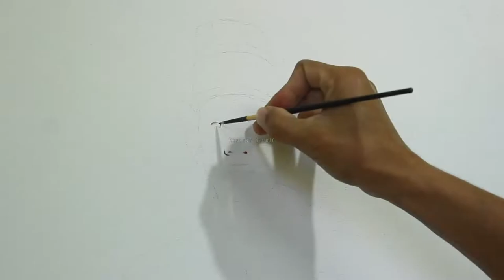SRI SULTAN HAMENGKUBUWONO X || melukis wajah seorang tokoh keraton jogja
Kami buat lukisan semirip mungkin, sedetil mungkin, pengerjaan yang teliti dan cermat untuk kepuasan klien sebagai kenangan yang sangat berharga. Media, kami memakai cat minyak dengan formulasi tepat menghasilkan warna indah, terang dan nyata.

Semoga konten tersebut bermanfaat bagi anda semua. Salam kreatif